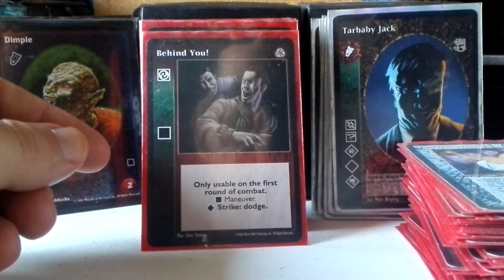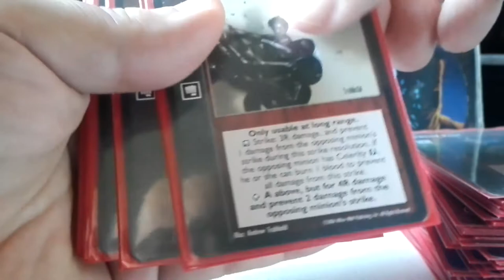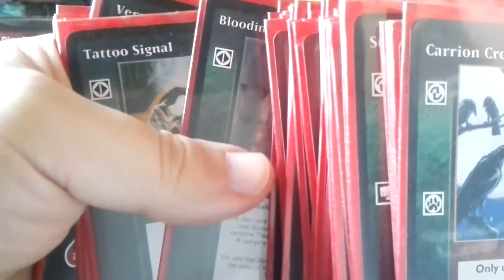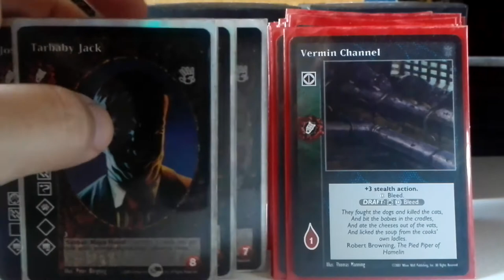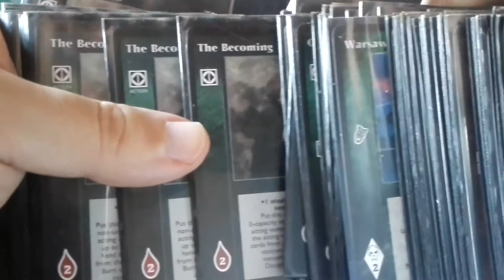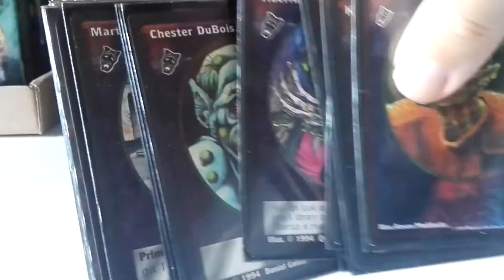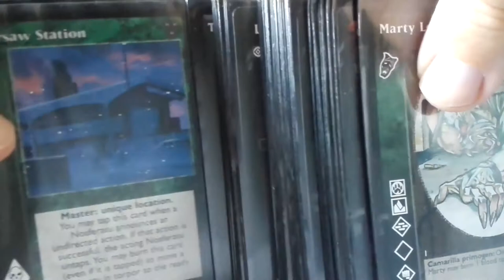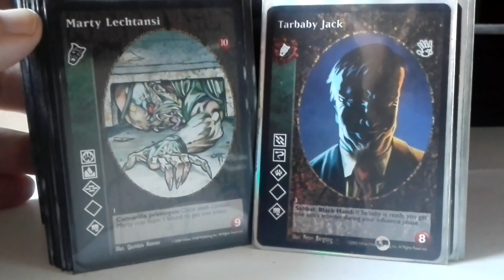VTES Nosferatus. Mazos experimentales 2 de 2.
Continuación del vídeo dedicado a las 2 barajas Nosferatus que tengo montadas y que mi cámara corto la grabación. Os pongo el listado del segundo mazo Nosferatu de Sabbat de la Mano Negra.

Alimañas de Alcantarilla

Cripta

4x Teresita The Godmother
3x Joseph Cambridge
2x Julio Martinez
2x Tarbaby Jack
1x Servius Marius Pustula

Master

5x Dominate
3x Blood Doll
2x Cadet
1x Nosferatu Kingdom
1x Watchtower Four Ride Forth
1x Shanty Town Hunting Ground
1x Information Network
1x Drop Point Network

Acciones

10x Vermin Channel
2x Deep Song
2x Blooding
2x Tatoo Signal
1x Far Mastery

Criados (2)

1x Mr. Winthrop
1x Raven Spy

Modificadores de Accion

7x Conditioning
2x Bonding
2x Foreshadowing Destruction

Combo

7x Swallowed by the Nigth

Reacciones

9x Ministyu
6x Wake woth evening Freshness
3x Force Awakening

Combate

8x Carrion Crows
8x Stun Cycle
7x Behind You!